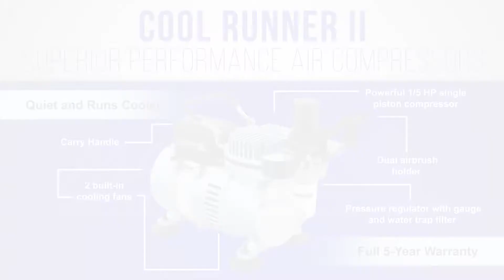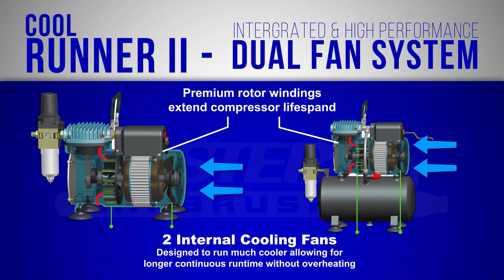Master Airbrush Kits - AD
A video I produced at TCP Global. Shot the video on a Blackmagic Pocket Cinema Camera 4K. Recorded Audio with Adobe Audition. Edited Motion Graphics in After Effects and Edited in Premiere.